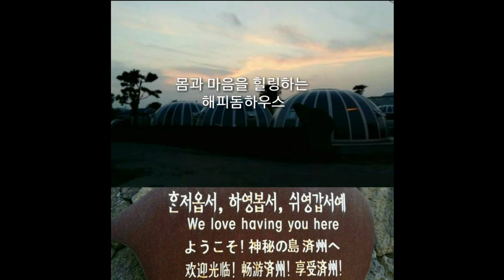제주이글루숙소지기 제주여행9 [ 올레길 1코스] 놀멍쉬멍걸으멍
지금 이 순간 행복을!

순간 순간의 행복이 쌓여
행복한 인생이 되잖아요.
제주 올레길 1코스를 함께
걸으며 느림의  행복을 맛보세요.
휘파람을 불며,가볍게 콧노래를 부르며
자아,출발~ 크게 쉼호흡 하시면
기분전환이 되실 겁니다.
멋진 당신의 인생을 응원합니다.
파이팅~♡

떠나요~!
가방 하나로
제주도 캠핑을!

돔과 돔 사이 안심거리,
지금은,언택트 여행시대!
위생적이고 안전한 캠핑스타일 숙소로
각광받는 이색돔숙소로
제주이글루로 초대합니다.

화성의 우주기지,
이글루를 닮은
천장 오픈 제주유일의 이색돔숙소
[제주이글루]

제주관광공사 웹진에 굿스테이로 추천되어 영어,일어 버전으로 전 세계에 소개되어
에어비앤비나 익스피디아 등 외국여행객들에게  인기숙소입니다.

제일기획 근무당시
국민CM송 쵸코파이 정카피를 썼던 카피라이터 출신의 정재명시인이 운영하는 숙소로,
JIBS제주방송이 인정하고 강추하는 제주숙소로 10여분 방송되어 주목을 받기도 했습니다.

캠핑스타일 제주안심돔숙소
[제주이글루]로 초대합니다.
예약을 서둘러 주세요.

우주선 이색안심숙소
[웰컴 투 제주이글루]
아름다운 제주돌담 안에 특이한 모양의 이글루가 8동 있다.마치 UFO가 제주에 놀러온 듯하다.
제주에서는 처음 지은 우주선을 닮은 독특한 외관만큼 내부도 특별하다.
침대 머리 맡에는 은은한 조명과 창문으로 분위기를 더한다.맑은 밤이면 침대에 누워 돔 천정을 열어보자.
별이 불러주는 자장가를 들으며 로맨틱한 밤을...
9평 독채 돔 안에는 편안한 침대와 깨끗한 이불,TV와 냉장고,화장실 등 불편할 게 없다.
시집으로 가득한 이글루카페에서 커피를 마시며 시인이 되어 보자.
사람과 사람들의 아름다운 만남이 있는 곳,
당신이 꿈꾸던 제주여행의 베이스 캠프이자,
제주여행의 플랫폼,
초코파이 情 카피를 쓴 제일기획 수석국장 카피라이터 출신의 월담시인이 운영하는 곳이라 슬로건도 특이하다.
"지구의 반을 덮고 힐링한다 - 제주이글루"
제주의 구석구석을 직접 찾아다니며 글과 사진으로 제주의 여행정보를 공유하며,정카피의 제주살이TV 유튜브 방송으로 시청자들의 많은 사랑을 받고 있다.
제주올레 19코스 중간쯤 되는 조용한 바닷가 마을,풍차가 돌아가는 이국적인 풍경의 동복리에 위치하고 있다.

호텔 콘도보다 캠핑 온 기분으로 특이한 숙소에서 색다른 경험을 원하시는 분께 추천하는 이색숙소다.

주소
제주시 구좌읍 동복남2길 19-6
제주시 구좌읍 동복리 1699-2

연락처
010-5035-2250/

이용시간
입실 오후3시,퇴실 오전11시

주차시설
매우 넓음

언어 서비스
영어,일어

부대시설
제주이글루 cafe 무료 이용

편의시설
현금,카드결제.휴게실 취사가능,이글루카페,화장실,바베큐
객실 편의시설
냉장고,싱크대,샤워 화장실,에어콘(냉난방 가능)
생수,WiFi,드라이기,커피포트,세면용품 비치

제주이글루
사람과 사람의 마음을 향합니다

제주이글루 모바일 홈피를
보시고 색다른 숙소에서
색다른 추억을 경험해보세요.
[제주이글루 - 홈] 우주선 닮은이색돔숙소[제주이글루]로 초대합니다